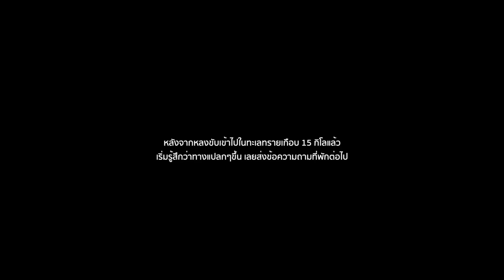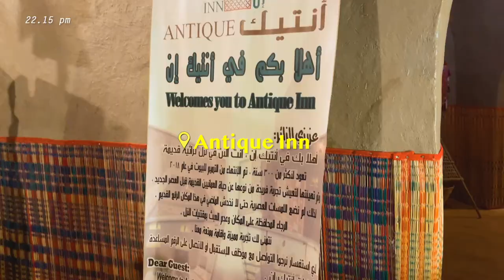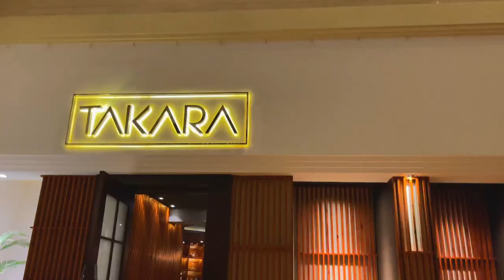ที่นี่ OMAN 🇴🇲 EP2/3 ไปนอนแคมป์กลางทะเลที่ไหนสักที่บนโลก | Paigunna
OMAN EP2 ไปนอนแคมป์กลางทะเลที่ไหนสักที่บนโลก

ทริปขับรถเที่ยว 11 วัน ในประเทศที่คุมโทนที่สุดอย่างโอมาน
อีพีนี้ออมนัทจะขับรถไปนอนแคมป์บนเกาะกลางทะเล
ขึ้นชื่อว่าเป็นมัลดีฟส์แห่งโอมาน
ตั้งอยู่ในส่วนกลางของประเทศ
ทั้งเงียบ สงบ ไร้ผู้คน และไม่มีสัญญาณเข้าถึง
และขับรถเข้าสู่พาร์ทในเมืองเพื่อ
สัมผัสวัฒนธรรมอันมีเสน่ห์ของโอมาน
ที่เมือง Nizwa และ Muscat
เรื่องราวอีพีนี้บอกเลยว่าใมครจะตามรอย
ต้องพร้อมลุยและหลงทางไปพร้อมกันได้เลย